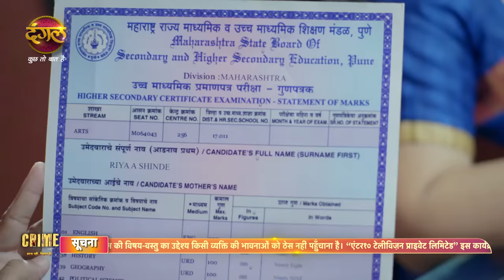India Alert | Ankahi | Full Episode 864 | Dangal TV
You can watch the Dangal TV channel :
Fastway Channel No: 15
Digena Channel No: 117
Zing Channel No: 119
Tata Play: 177
Sun Channel No : 328